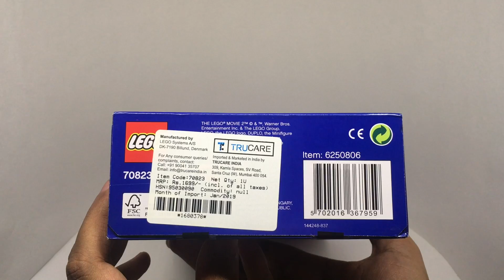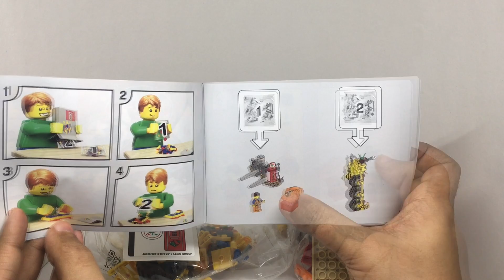Lego Emmet's Thricycle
This Lego Emmet's Thricycle set is quite a fun build. It costs ₹1699 around $25.